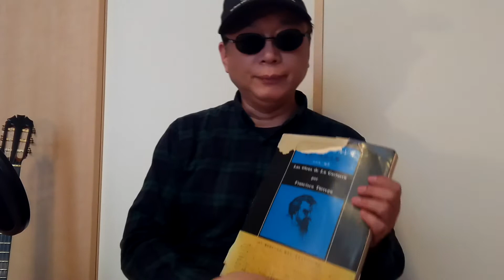アルハンブラの思い出 (Recuerdos de la Alhambra）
「アルハンブラの思い出」です。
アクロバティックな弾き方ですが、聴いてみてください。